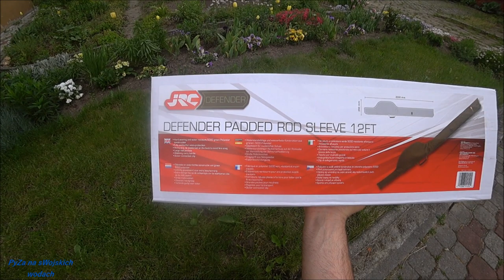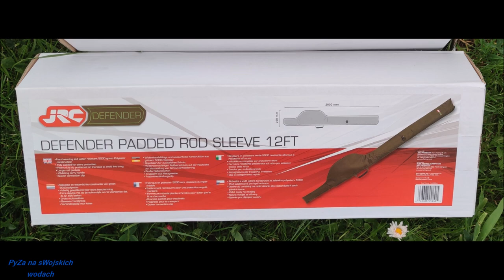JRC Defender Padded Rod Sleeve cz 1/2